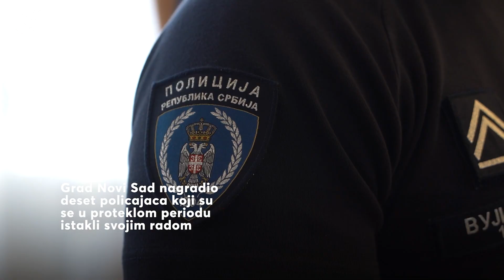Nagrade najboljim policajcima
👏Čestitamo nagrađenim policajcima koji su se svojom hrabrošću i požrtvovanošću u prethodnom periodu istakli u radu i rešavanju krivičnih dela.❤️